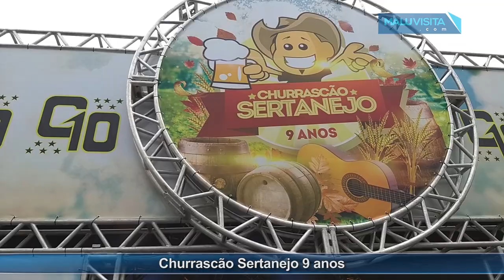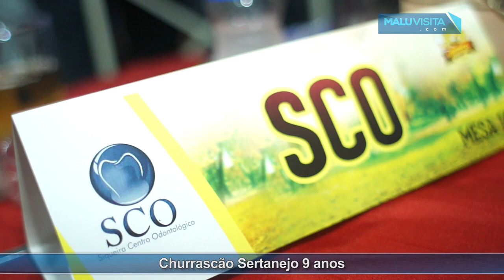Churrascão Sertanejo 9 anos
O evento, que é beneficente, atraiu quase 2 mil pessoas.

O sentimento é de dever cumprido mais uma vez. Graças aos esforços de todos os envolvidos direta ou indiretamente nesse evento que já é tradição no calendário de São José do Rio Preto/SP, a nona edição do nosso churrascaosertanejo foi um sucesso. Com recorde de público e arrecadação, só temos a agradecer pela presença de todos vocês que, novamente, fizeram a diferença.

Nos vemos em 2019 na edição histórica de 10 anos dessa festa que, como maior atração, sempre terá a solidariedade em destaque.